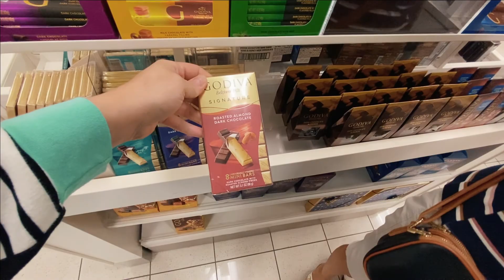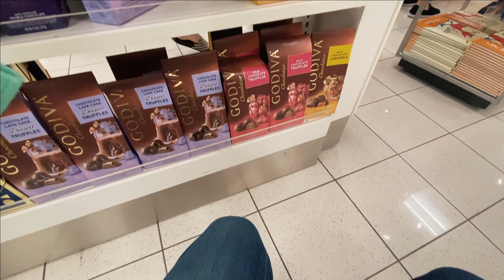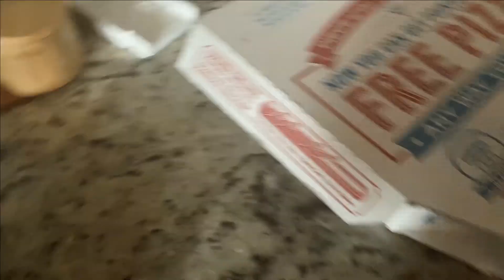США ВЛОГ | Заехали в магазин Kohl’s| Обзор магазина | Покупки с примеркой 🛍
ПОКУПКИ ОДЕЖДЫ НА ЗИМУ.Интересный магазин в Америке Kohl's.   Готовим пирожки домашние с яйцом. Покупаем детям одежду на осень . многодетная мама.  ежедневные влоги.

Где еще меня можно найти:
📷 Что я использую для съемки:

With Love,
Mary+David многодетная мама жизнь в южной каролине ежедневные влоги